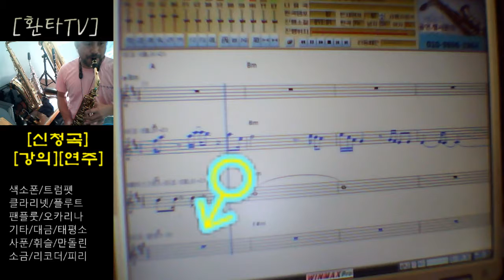존재의 이유2 김종환 / 알토 색소폰 - 환타김